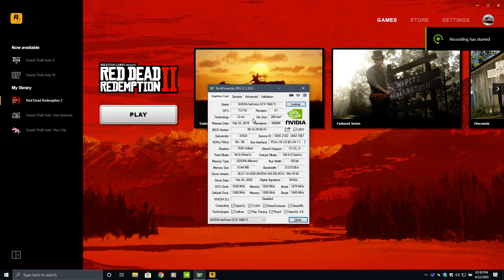Red Dead Redemption 2 - 1660Ti Benchmark And Gameplay (1080p)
Some fps jitters in the video capture but that didn't happen on screen..  you can see with FPS overlay it's pretty solid 60fps the entire time.